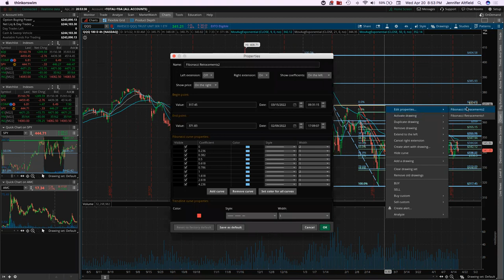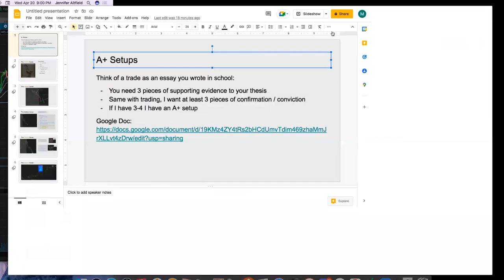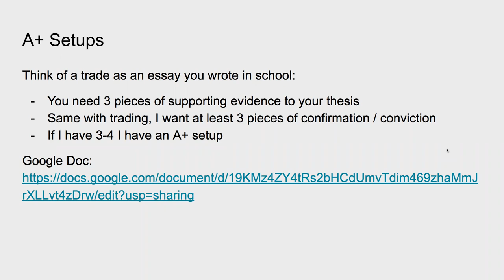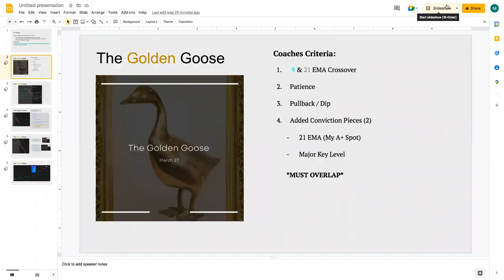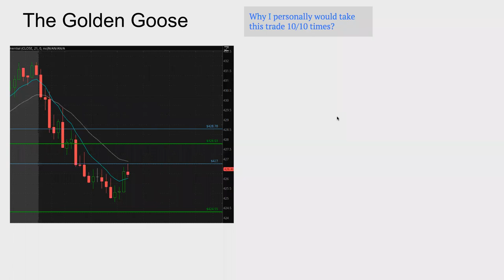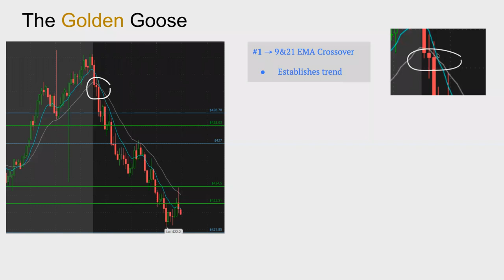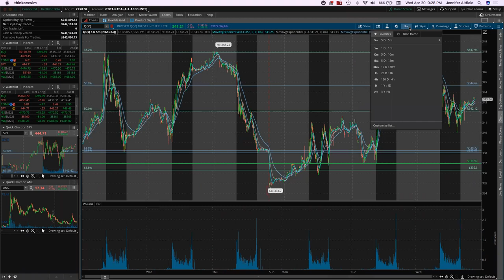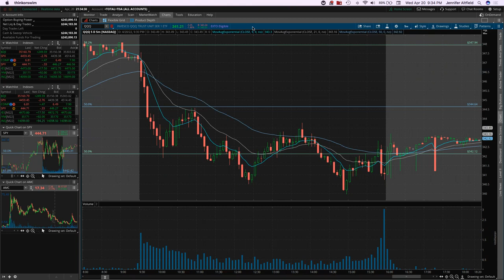Coach Dipka: Golden Goose Strategy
Coach Dipka goes over his trading strategy known as: "The Golden Goose."
- Fib Retracements
- EMA's
- Key Levels

Coach Dipka: @CoachDipka